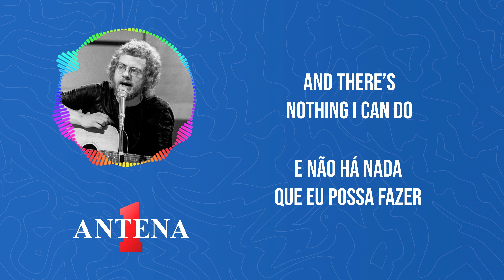Antena 1 - Joe Egan - Back On The Road - Letra e Tradução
Hoje, estamos mergulhando na emocionante jornada musical de Joe Egan com sua canção icônica "Back On The Road". Esta música é um hino para todos os amantes da estrada e da liberdade, e estamos trazendo a você a letra e a tradução para que você possa se perder nas palavras e no significado desta faixa incrível.

Prepare-se para embarcar nesta viagem musical e vamos "Back On The Road" juntos!

Tradução:
Fazendo nosso caminho pelo interior do país
Estamos de volta à estrada no meio da noite
Estamos bem longe da cidade
De volta à estrada no meio da noite

Não sei para onde estamos indo
Também nem me importo
Você está tão longe de mim
E não há nada de especial por aqui
Para afastar a saudade

Passando tempo estamos apenas bebendo vinho, só!
E de volta à estrada no meio da noite
Vênus e Marte estamos só colhendo estrelas

Eu passo a maior parte do tempo
Só pensando em você
Você esta tão longe de mim agora
E não há nada que eu possa fazer